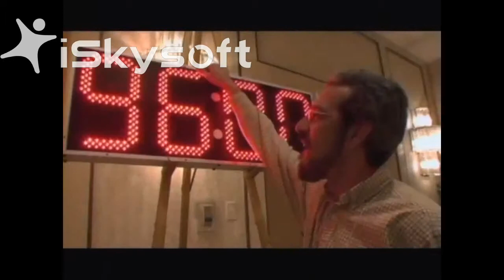Wordplay Trailer - IMDb_1280x720